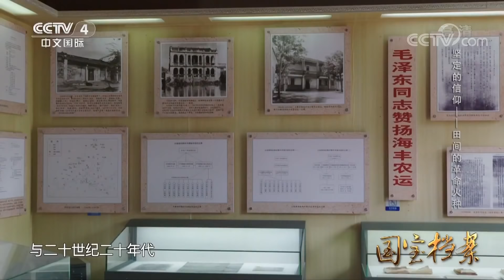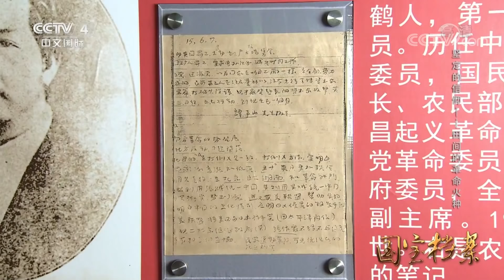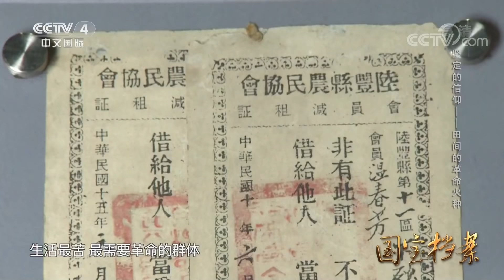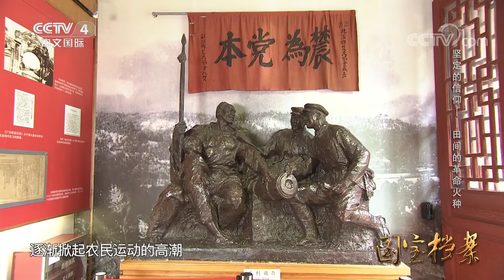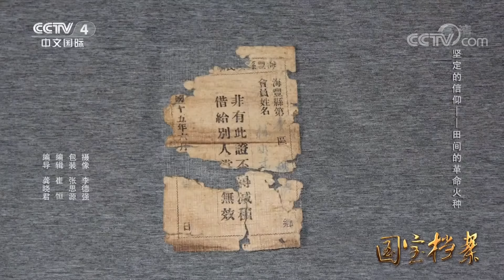《国宝档案》坚定的信仰——田间的革命火种 20190705 | CCTV中文国际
本期节目主要内容：
红宫，曾经是明代的学宫，是祭祀孔子的地方，现存棂星门、大成门、大成殿、配殿等建筑。现在，这里是著名的红色革命遗址。